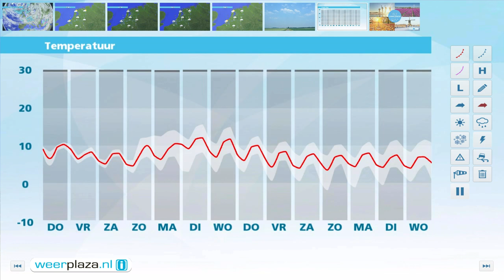Weerbericht woensdag 16 november: herfstweer nadert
Vanmiddag wordt het vanuit het westen zo goed als droog en breekt de zon door. Het is zacht met maxima van 12 tot 14 graden. De wind, uit zuidwest tot west, waait matig en bij zee af en toe krachtig, 3 tot 6 Bft. In de loop van de avond neemt de buiigheid weer toe. Ook morgen vallen er geregeld buien, de zwaarste in de namiddag en avonduren. Dan is er ook kans op onweer en zware windstoten. Het wordt 8 tot 11 graden. Vrijdag en zondag leveren ook wisselvallig weer op, soms met veel wind. Zaterdag is het droger.